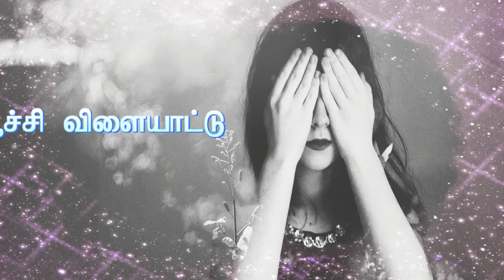VAAGAI VAIYA THALAMAIKOL - Tamilar vilayattu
Tamilar vilayattu